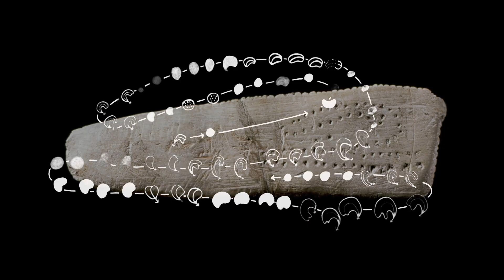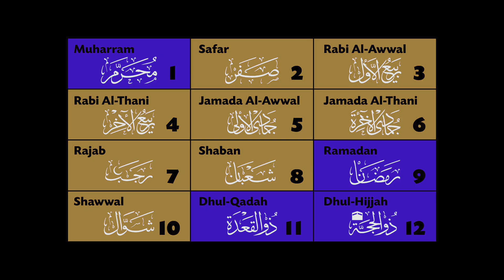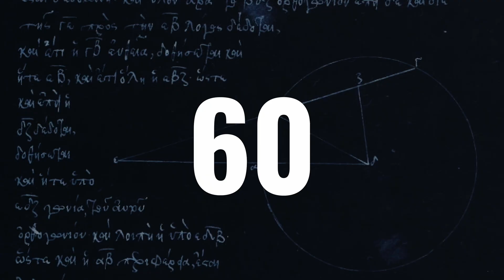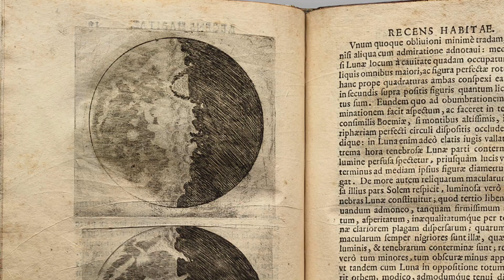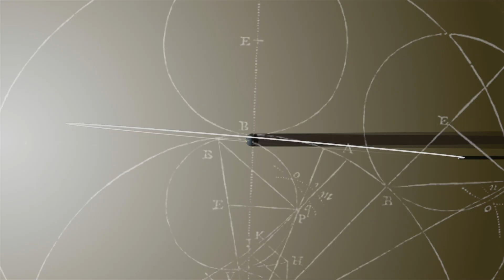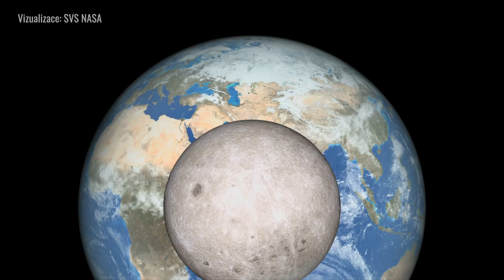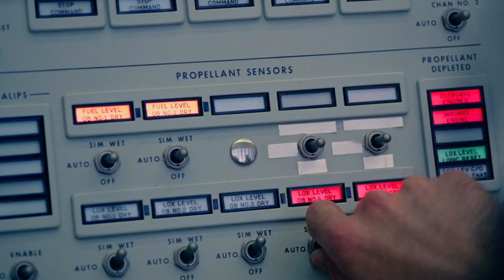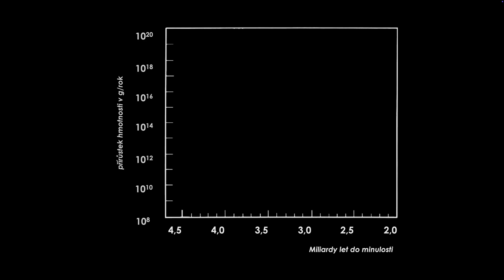Jak Měsíc zatřásl vědou? | Lunární dílna #13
✅  Chcete tento kanál podpořit a navíc získat zajímavé bonusy?

Myslíte si, že Měsíc je jen nudná koule na obloze? Omyl! 🌕 Bez něj bychom možná jen tak nepochopili gravitaci, heliocentrický model ani Einsteinovu teorii relativity. Od lovců mamutů přes Galilea až po misi Apollo – Měsíc byl tichým hybatelem největších objevů v dějinách vědy.

Zjistěte, jak Měsíc ovlivnil vznik kalendáře, pád geocentrismu, Newtonovu teorii gravitace i potvrzení Einsteinovy relativity. A že to všechno spojuje jedno jediné těleso na obloze, které máme přímo nad hlavou.

00:00:00 Úvod
00:00:55 Měsíční fáze
00:02:19 První lunární kalendáře
00:04:10 Jak je Měsíc velký?
00:05:25 Země není středem vesmíru!
00:07:20 Měsíc je světem!
00:10:03 Potvrzení Einsteinovy teorie relativity!
00:11:25 Projekt Apollo - cesta na Měsíc
00:12:53 Kosmické bombardování
00:14:34 Shrnutí
00:15:12 Termín pozdní těžké bombardování